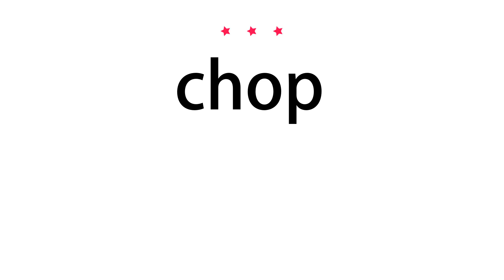How to pronounce chop - Vocab Today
The pronunciation of the word chop in Amercian accent is demonstrated in this video. If the word is from another language, such as brand name, it will be pronounced in its original language. Based on the word frequency, this is of 3 stars difficulty.